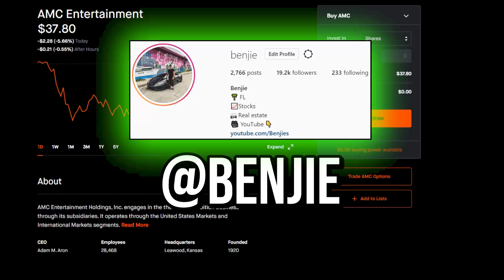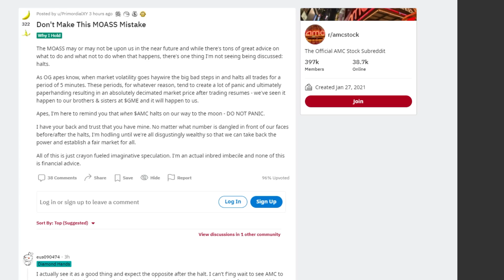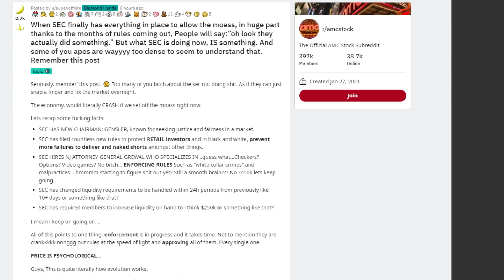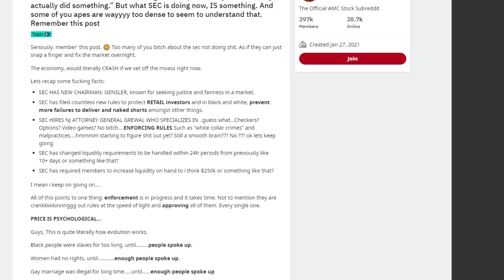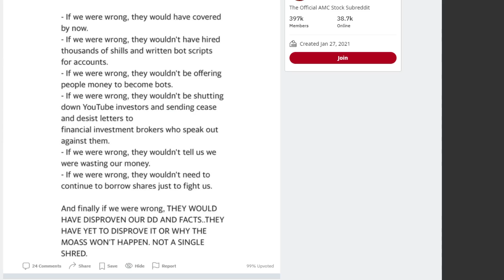💥 BREAKING! SERIOUS MESSAGE TO ALL AMC STOCK HOLDERS!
📹🎙️ Video Title: 💥 BREAKING! SERIOUS MESSAGE TO ALL AMC STOCK HOLDERS!